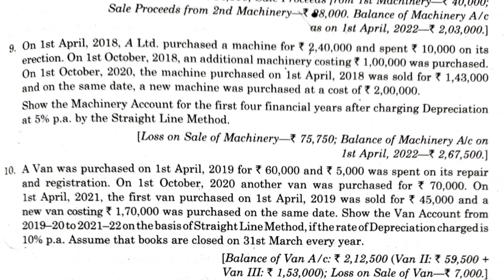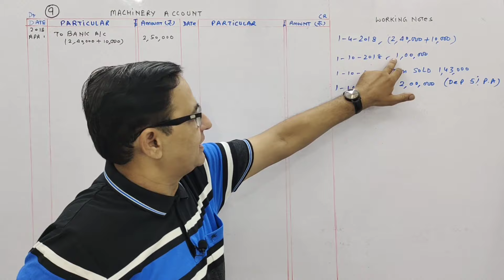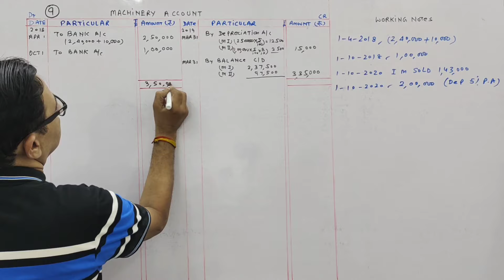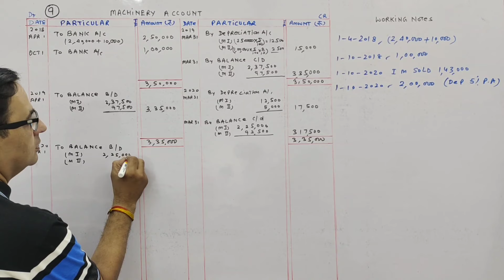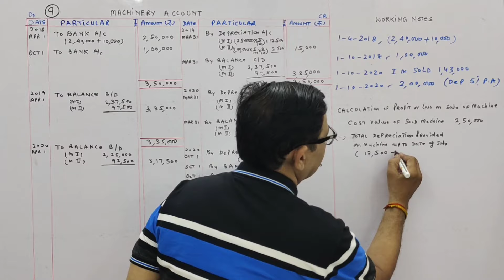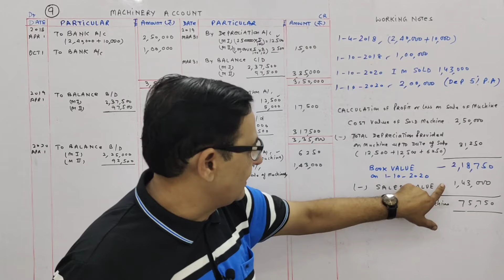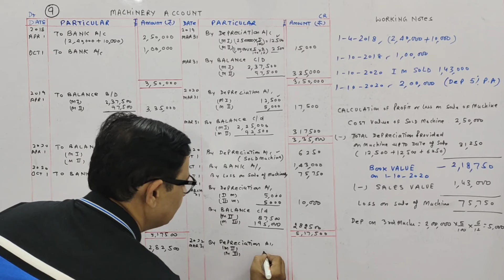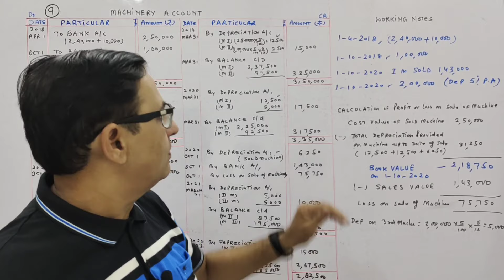DEPRECIATION Chapter -15 T.S.Grewal Solution. Question : no-9 Class -11 accounts Session (2022)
On 1st April, 2019. Gurman Toys purchased a machine for 2,40,000 and spent 10,000

on its erection. On 1st October, 2019, an additional machinery costing 1.00,000 was purchased. On 1st October, 2021, the machine purchased on 1st April, 2019 was sold for 1,43,000 and on the same date, a new machine was purchased at a cost of 2,00,000. Show the Machinery Account for the first four financial years after charging Depreciation at 5% p.a. by the Straight Line Method.